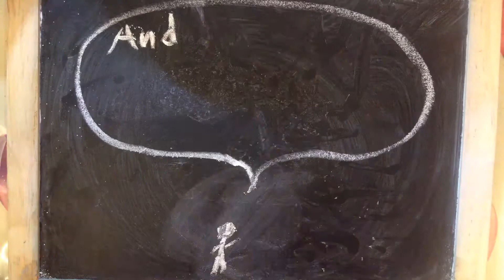Aldgate PS OSHC 20th Dec 2017 Mixed Media Animation Mutants